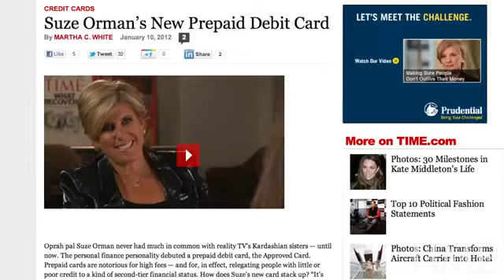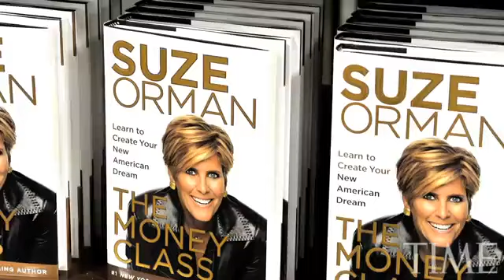Suze Orman Supports Digital Money Versus Cash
Amazon.com Suze Orman Products